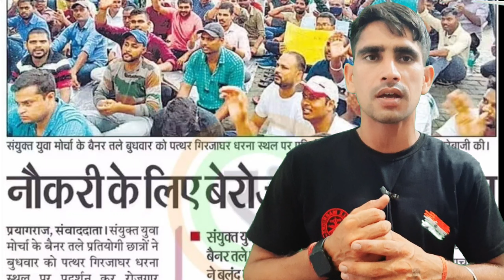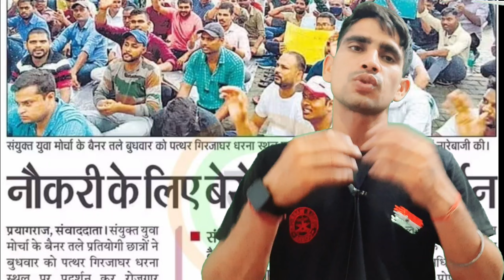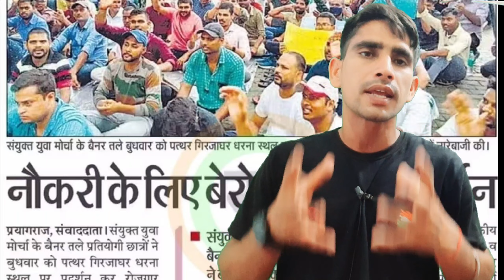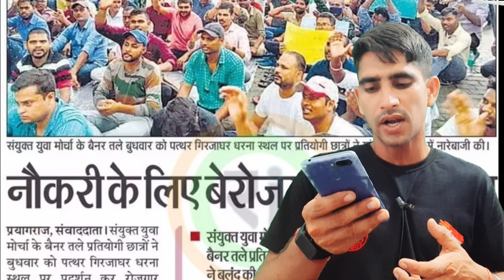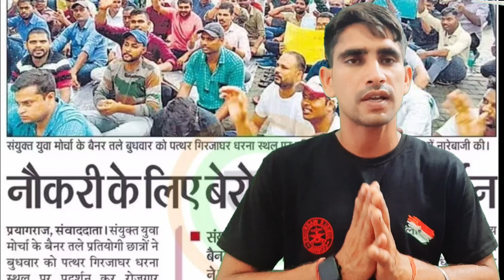UP POLICE एंव अन्य भर्ती की मांग को लेकर छात्रों का हंगामा !! //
UP POLICE 52699 का सच ! // uppolicebharti || उत्तर प्रदेश पुलिस भर्ती 2023 || आखिर सच क्या !!

😱UP POLICE भर्ती 2023 || 52699 पदो पर सिपाही भर्ती ! || आवेदन कब तक ! || परीक्षा ! , टेंडर !

UP POLICE भर्ती 2023 || agerelaxation || संसद सदस्य सतीश चंद्र दूबे ने प्रधानमंत्री को सौंपा ज्ञापन

UP POLICE भर्ती 2023 || उम्र में छूट को लेकर योगी आदित्यनाथ के लिए खून से लिखा पत्र 😭😭 //

UP POLICE 52699 भर्ती में आयु में छूट को लेकर (राष्ट्रीय युवा अधिकार मंच) ने लिखा CM योगी को पत्र !

UP Police Bharti: सीएम योगी आदित्यनाथ तक पहुंचा यूपी पुलिस 52 हजार सिपाही भर्ती का मामला, जानिए क्या है वजह

UP POLICE भर्ती में उम्र में छूट को लेकर राजपूत करणी सेना ने आंदोलन की दी चेतावनी !!

UP POLICE 2023 || राजपूत करणी सेना आई आगे ! /// दे डाली योगी सरकार को चेतावनी !/

UP POLICE AGE RELAXATION 2023 || आयु सीमा में छूट को लेकर प्रशांत पांडेय ने CM योगी को लिखा पत्र

UP POLICE 62424 BHARTI AGE RELAXATION 2023 ?/ अभी भी CHANCE है कम ! तो क्या नहीं मिलेगी आयु में छूट

माननीय श्री जयवीर सिंह जी पर्यटन एवं संस्कृति कैबिनेट मंत्री उत्तर प्रदेश सरकार।
**राज्य के सभी सरकारी नौकरियों में आर्थिक रूप (EWS)से कमजोर सामान्य वर्ग के युवाओं को आयु में 5 वर्ष की छूट..
**अन्य आरक्षित श्रेणियों की भांति परीक्षा में आहरित अंकों में 5% की छूट दी जाए!
**अन्य आरक्षित श्रेणियों की भांति शैक्षणिक संस्थाओं, आयोजित विभिन्न परीक्षाओं की फीस में छूट दी जाए!
**कोरोना काल (2019 से 2022) में अभ्यर्थियों हेतु निर्धारित आयु सीमा से अधिक हो जाने के कारण प्रतिभाग करने में असमर्थ अभ्यर्थियों को भी मौका/ आयु में छूट दिया जाए!
माननीय मंत्री जी से सादर अनुरोध किया है कि माननीय मुख्यमंत्री जी तक सामान्य वर्ग के युवाओं की पीड़ा को पहुंचाया जाए,  उनके साथ भेदभाव ना हो, सरकार द्वारा निकाली गई पुलिस भर्ती में सामान्य वर्ग की आयु सीमा को 25 वर्ष किया जाए! संगठन ने यह भी कहा है कि अगर हमारी बात सरकार नहीं सुनती है या मानती है तो ऐसी स्थिति में संगठन आंदोलन करने के लिए बाध्य होगा! सामान्य वर्ग के युवा तैयार रहे।

RSR...

UP Police Bharti : क्या यूपी पुलिस कांस्टेबल भर्ती की आयु सीमा पर मिलेगी खुशखबरी, सीएम योगी से मिले विधायक

UP Police Bharti : विधायक वीर विक्रम सिंह प्रिंस ने सीएम योगी को बताया कि कोरोना काल से कोई सिपाही भर्ती नहीं हो सकी थी जिस कारण लाखों प्रतिभागी पुलिस भर्ती के लिए अधिकतम आयु सीमा को पार कर चुके हैं।
UP Police Bharti 2023: कोरोना काल को देखते हुए आगामी यूपी पुलिस भर्ती में प्रतिभागियों को आयु सीमा में छूट देने की मांग को लेकर विधायक वीर

UP Police Constable New Vacancy 2023 | UP Police Constable Documents Required | Public Carrier